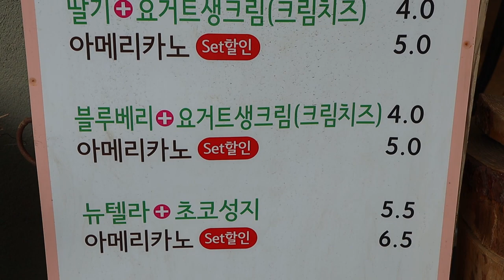Nutella crepe with green grape - korean street food